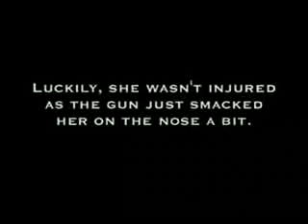girl gets owned by gun